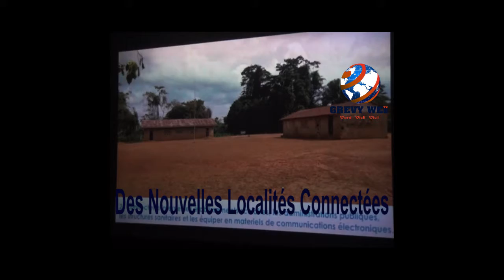Des localités de l'arrière pays connectées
Au Congo Brazzaville le maillage des localités de l'arrière se poursuit. 22 localités ont désormais l'accès aux services de télécommunications,